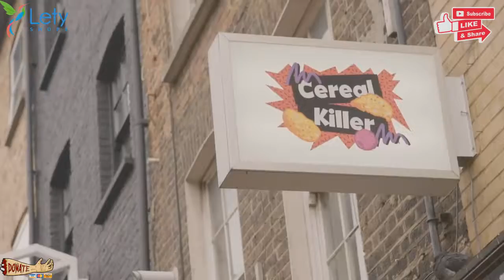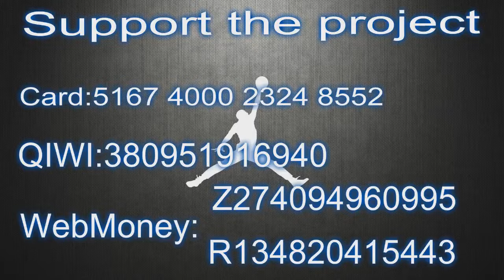NBA 2K League DLC Day 1 in London